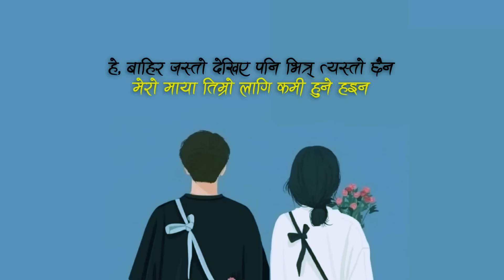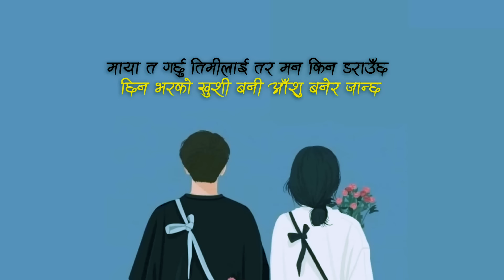Yo najar ma najar milai nima ft benisha Official Lyrics Video Timro Akhai Ma Gajal kya Ramro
Yo najar ma najar milai |Official Lyrics Video |

Song: Timro Akhaima Gajal (Najar Ma Najar Remake)
• Singer: Nima Raya (Subash) & Benisha Paudel
• Compose / lyrics: Nima Raya (Subash)
• Arrange / Mixing / Mastering: Brijesh Shrestha

● Follow Nima Raya

google
g.co/kgs/1EEy2dt

🎤 Lyrics: Nima Raya ft. Benisha Paudel - Timro Akhai Ma Gajal Kyaramro | Yo Najar Ma Najar Milai | [Remake Song]